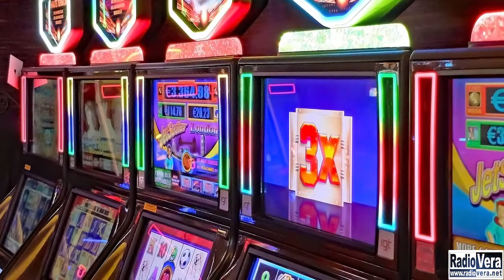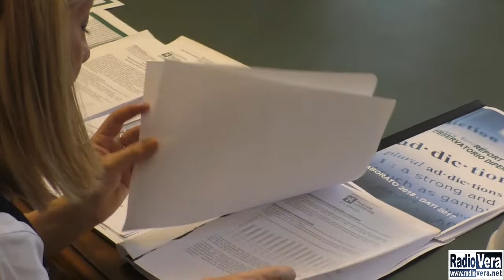ATS Brescia: dati e focus sul gioco d'azzardo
E' questo quanto emerge dal focus sul Disturbo da Gioco d'Azzardo effettuato dall'Osservatorio sulle Dipendenze dell'ATS di Brescia. Dall'analisi emerge che una delle fasce d'età più colpite - da quello che non è un vizio bensì una vera e propria patologia - è quella degli anziani.
Per questo ATS sta cercando di tendere la mano a queste persone. In particolar modo con la sottoscrizione di un accordo operativo per realizzare interventi di contrasto.
Nonostante il disturbo da Gioco d'Azzardo sia riconosciuto a tutti i livelli, è ancora oggetto di stigma, pregiudizio e sottovalutazione.
Infine, ma non per minore importanza, c'è un'altra problematica che emerge in maniera forte: la dipendenza da dispositivi elettronici.